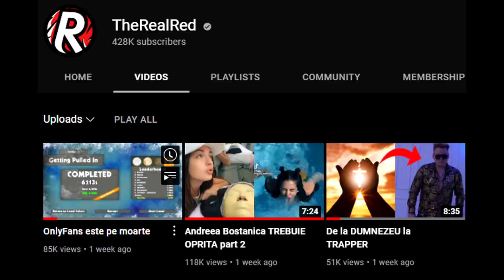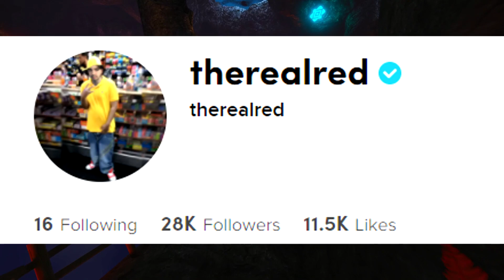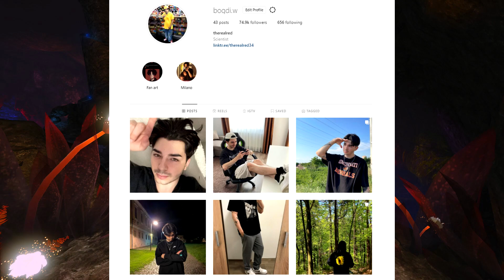TUICA NATURALA este salvata de OnlyFans